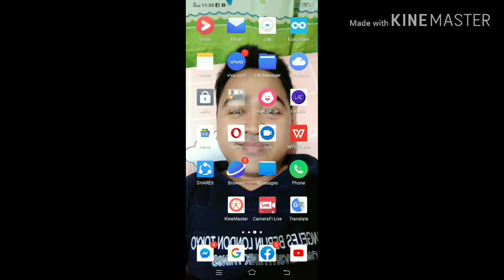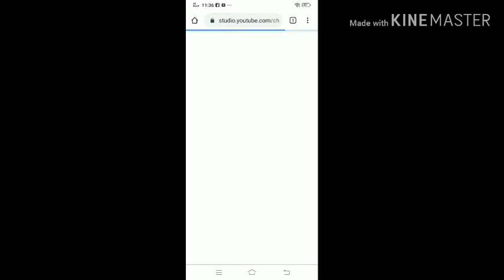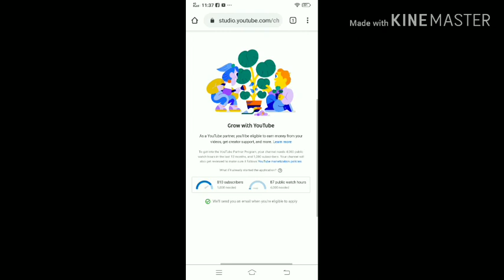Watch Hour sa YouTube Ganito Lang Pala kadaling Malaman 😊✅👌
How to check wh in Android phone?must watch(tagalog demo)